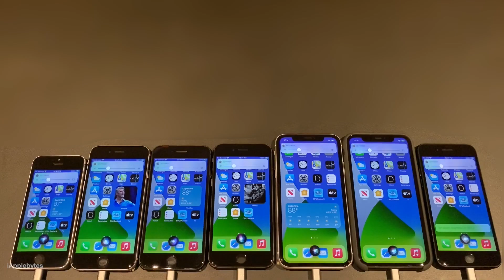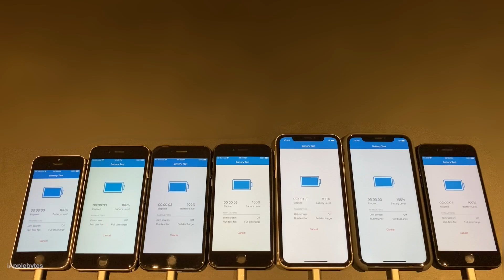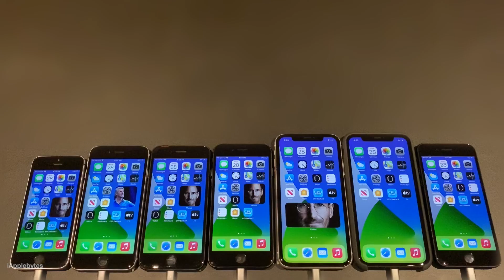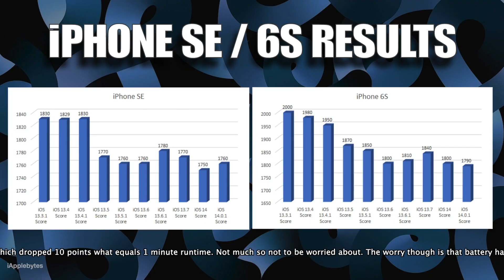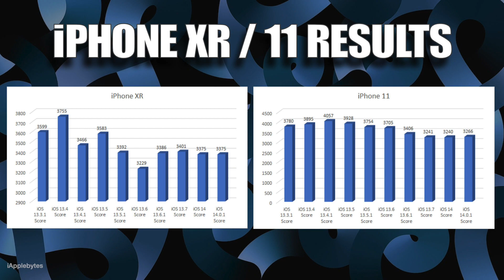iOS 14.0.1 Battery Life / Battery Drain / Battery Performance Test.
Hello everyone, and welcome to the iOS 14.0.1 battery performance video.

This video was shot 4 days after iOS 14.0.1 was installed, so it had time to settle in. I have seen many comments that it takes about a week for battery performance to optimize it self after an iOS update. I have always been skeptical on this statement as I have never personally had bad battery life right after I update. If I restore and download backup from iCloud well then that is another story. So I decided to run the battery test 4 days after I updated them. In those 4 days they were just idling with power connected. So let's run the battery test again, and see if we will get some different results this time around.

Track 01 : Bad Love
Track 02 : Hurt You Again

Niwel is a french music producer.